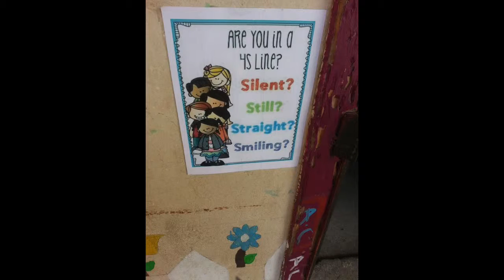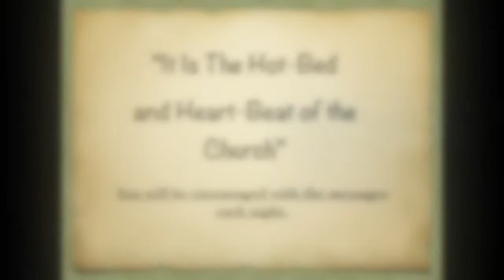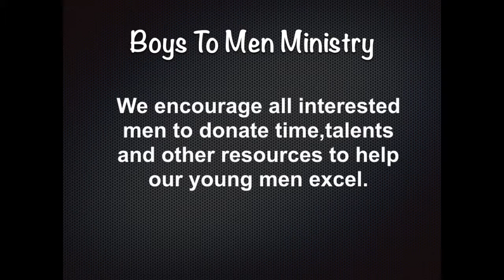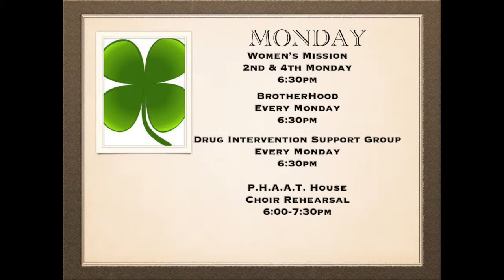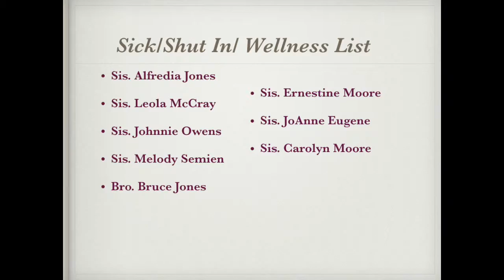March 2016-2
This video is about March 2016